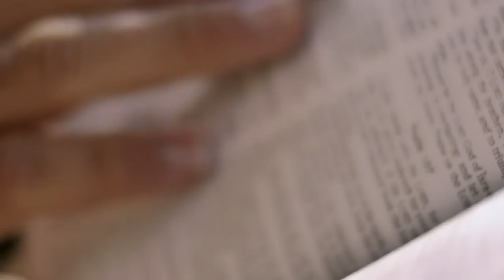Gott auf (m)einer Seite: 4. Mose 20:27-21:19